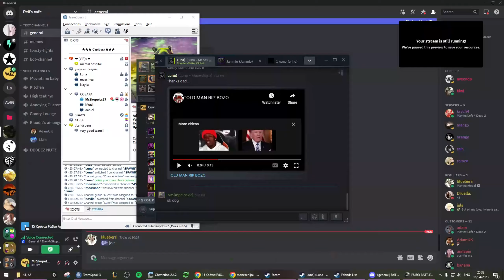EXTRA CLIPS #11 (LoL, PUBG, Among Us, Euro Truck, Rocket League)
00:00 MF Penta
00:59 almost again lol
1:26 Corki R lol
1:40 killing Samira
2:21 Tarik outplay
2:55 EZ Flash W
3:31 Herald steal lol
4:05 George first time League player
4:23 Trostino Penta
5:26 literally again
6:31 killing Pyke
6:55 wall shenanigans
7:34 Lucian Penta
8:18 Kassa URF Penta
9:07 another Lucian Penta haha
9:53 Tristana again xD (back 2 back games)
10:42 who Kha'Zix be now (4k)
11:18 Zed fails but actually doesn't
11:51 Jinx prediction
12:18 DESK SMASH
12:58 pro flash
13:47 Jinx Penta
14:24 Graves Penta
14:58 wombo combo
15:20 (LOUD) Corki Penta
16:06 Lucian gameplay with sick music
16:41 KATARINA XD
17:09 lovely PUBG moment
20:05 παιδάκια
23:05 double with no sound lol
24:23 bike shenanigans
27:23 pro spray
27:46 me killing Adam!!
28:07 ness biggest liar :@
29:07 ness biggest b... :@
29:51 ness biggest blind :@
31:14 rei thankfully blind
31:51 2 Liams
32:39 cleanest double kill
32:55 crash
33:12 opa 360
33:26 nice AI
34:23 USE MIRRORS?
34:44 Rocket League